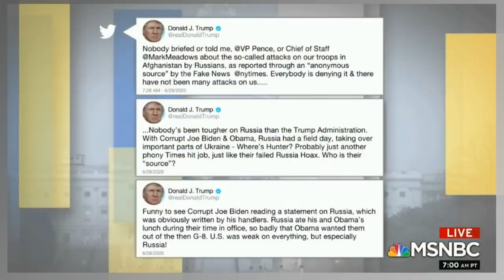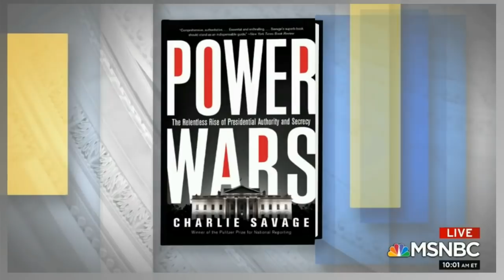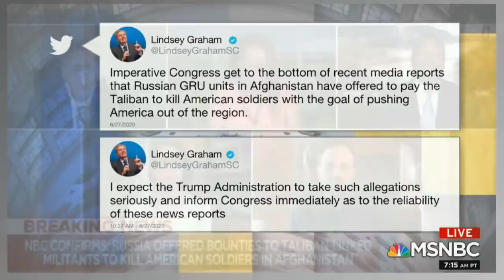Briefed But Did Nothing // Malcolm Nance - MSNBC- AM Joy w/Joy Reid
Joy Reid hosts Malcolm Nance, Charlie Savage, Mike McFaul & Jennifer Rubin to discuss Trump's lack of response to Russian military intelligence placing bounties on American servicemen with the Taliban.